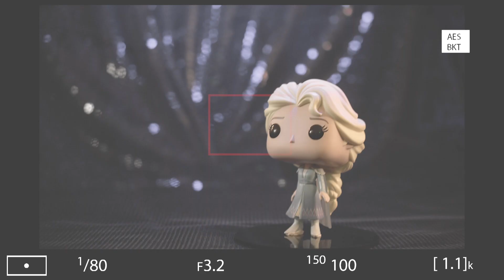Funko Photography - Elsa | Frozen 2 | Disney UK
Take your photography skills into the unknown with the one and only Elsa!